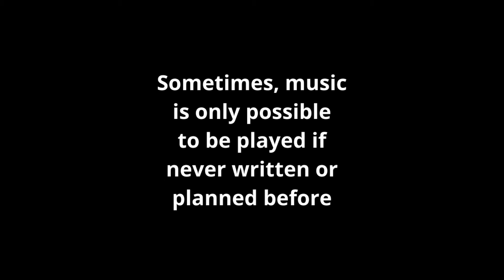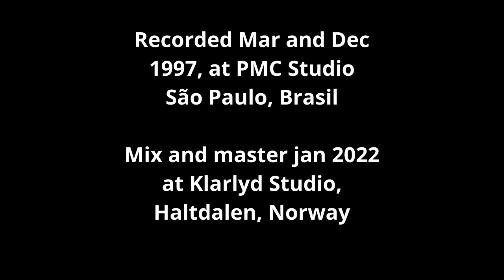Celio Barros talks about album "Time Sync Affinity" - PMC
Celio Barros talks about the album. "time Sync Affinity" with Rui Carvalho.

A colleciton of compositions (like soundtracks) by Celio Barros and Rui Carvalho, recorded in 1997.

Release 20th April, 2022 on main streaming platforms.

Rui Carvalho - drums
Celio Barros - double bass, analog synth, piano, el piano, synclavier synth, guitar.

Emilio Mendonça - piano on track 5

Recorded, mixed, mastered and produced by Celio Barros at Klarlyd Studio.